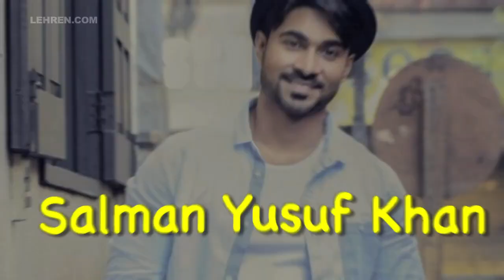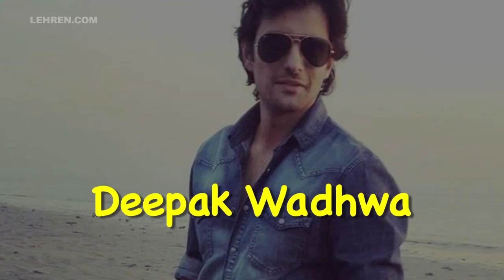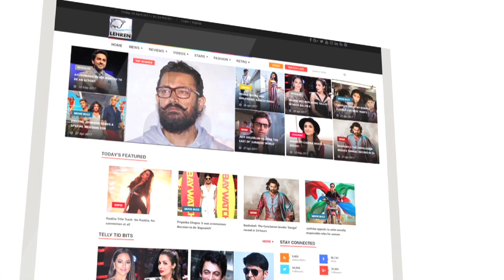Television's Handsome Actors Who Are SECRETLY Married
Check out this video to know all the handsome actors from telly land who are secretly married.